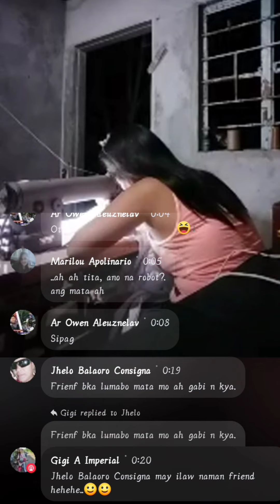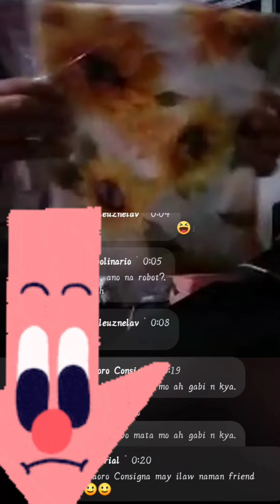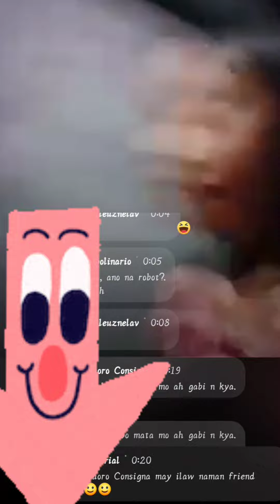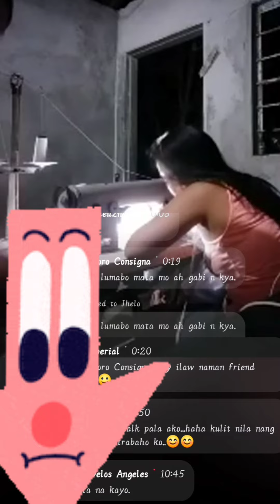Over time |supportsmallbusiness 😱😱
Support small business/tailoring